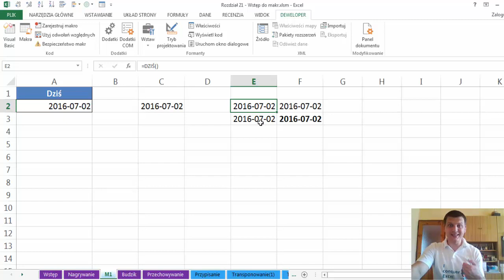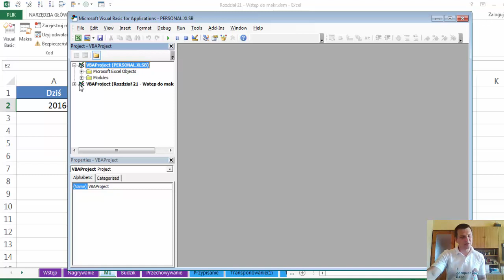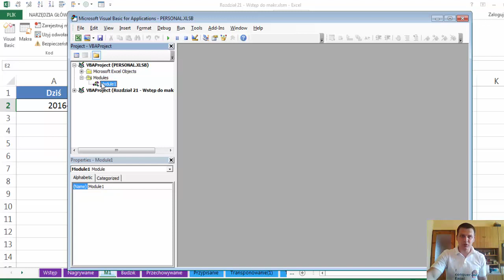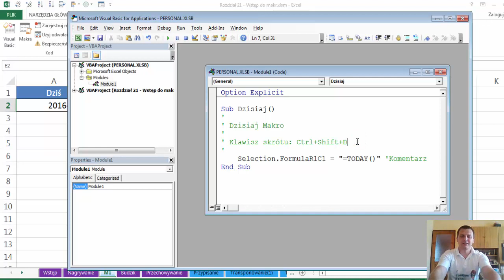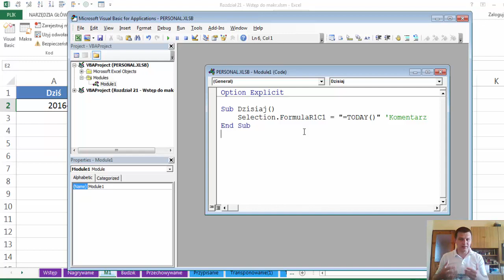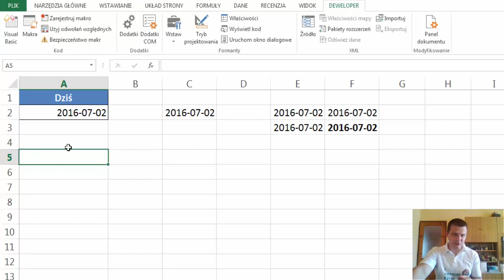Wstęp do makr 04 - Gdzie mogę znaleźć kod mojego makra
Chcesz ze mną poznać możliwości VBA? Zobacz kiedy planowana jest następna edycja 30dniowego kursu online.

Nagraliśmy pierwsze makro i sprawdziliśmy, że możemy je uruchomić za pomocą skrótu klawiszowego, ale gdzie ono jest zapisane? Jak wygląda?

Musimy przejść do kodu VBA. Możesz to zrobić z karty Deweloper wykorzystując polecenie Visual Basic

albo wykorzystując skrót klawiszowy Alt + F11 (ten skrót pozwala Ci przeskakiwać pomiędzy Excelem, a edytorem kodu VBA).
Po kliknięciu w polecenie Visual Basic w najgorszej sytuacji zobaczysz niemal całkiem szare okno.

Przydadzą się w nim przynajmniej jeszcze dwa dodatkowe okna, dlatego rozwiń menu View i wybierz pozycję Project Explorer (ewentualny skrót klawiszowy do jego włączenie to Ctrl + R).

Ważna uwaga – nie ważne jaką wersję językową Excela masz. Edytor VBA będzie zawsze po angielsku, łącznie ze składnią funkcji i liczb, ale o tym w kolejnych filmach.

Teraz w edytorze VBA widzieć też będziesz okno Project Explorera, gdzie zobaczysz wszystkie otwarte projekty (pliki), z ich podziałem na arkusze, moduły i inne obiekty plików. Powinieneś widzieć skoroszyt makr osobistych (PERSONAL.XLSB) i przynajmniej jeden otwarty plik na, którym pracujesz. U mnie jest to Wstęp do makr 04 – Gdzie…

Kolejnym oknem, które Ci się przyda jest Properties Window - znów otwierasz menu View. Możesz również użyć skrótu klawiszowego F4 do jego włączenia.

Edytor VBA wizualnie nie zmienił się prawie wcale od Excela 2003, a może i wcześniej, dlatego jest w nim zachowane "klasyczne" menu.
Properties Window może bardzo najść na Project Explorer. W takiej sytuacji będziesz musiał zmodyfikować rozmiar poszczególnych elementów edytora VBA, żeby odpowiadał Twoim potrzebom.

Teraz możemy odszukać moduł (tak nazywa się obiekt, w którym rejestrator makr zapisuje kod VBA), w którym odnajdziemy zarejestrowany przez nas kod VBA. Znajduje się on w skoroszycie makr osobistych w katalogu Modules. Możliwe, że będziesz musiał go rozwinąć klikając w znak plusa obok niego, żeby rozwinąć całą jego zawartość. Ponieważ powinno to być Twoje pierwsze nagrane makro, więc powinieneś mieć tylko pojedynczy moduł – Module1. Jeśli klikniesz w niego dwukrotnie otworzy się.

 Nareszcie możesz zobaczyć kod, który zarejestrowałeś . Nie jest go dużo, ale tak jak wspominałem – chodzi nam w tym momencie przede wszystkim o poznanie funkcjonalności makr i kodu VBA, a dopiero później zaczniemy nagrywać trudniejsze makra.
Standardowo możesz poszczególne elementy edytora VBA włączać, wyłączać, maksymalizować, minimalizować i zmieniać rozmiary. Wszystko po to, żeby wygodniej pracowało Ci się kodem VBA.

Przyszła pora na szybką analizę kodu.

Sub Dzisiaj()
' Dzisiaj Makro
' Klawisz skrótu: Ctrl+Shift+D
    Selection.FormulaR1C1 = "=TODAY()"
End Sub

Słowo kluczowe Sub oznacza początek makra. Później masz nazwę makra, którą nadałeś (moje nazywa się Dzisiaj). Następnie jest dużo linijek na zielono – to jest komentarz. W kodzie VBA komentarz rozpoczyna się od pojedynczego znaku cudzysłowu i ciągnie się do końca linii, czyli możesz na raz zakomentować tylko jedną linijkę kodu, ale możesz to nawet zrobić po kodzie, który ma zostać uruchomiony.

Mimo, że w komentarzu znajduje się skrót klawiszowy, to zmiana go nie zmieni faktycznego sposobu uruchamiania makra. Jest on tu tylko podany informacyjnie.

Na końcu kodu są słowa kluczowe kończące makro End Sub, a jedyną linijką faktycznie uruchamianego kodu jest: Selection.FormulaR1C1 = "=TODAY()".

Jak już wspominałem w edytorze VBA wszystko jest w nim po angielsku – nazwy funkcji też. Dlatego zamiast wpisywanej przez nas funkcji DZIŚ została zapisana funkcja TODAY.

Ważna jest też tutaj struktura obiektowa: Selection.FormulaR1C1, czyli czytając po angielsku na zaznaczeniu (Selection) przechodzimy do (znak kropki) do formuły (FormulaR1C1) na tym zaznaczeniu. Spokojnie odrobina wprawy i taka składnia stanie się dla Ciebie naturalna. Po prostu VBA jest językiem obiektowym, a każdy obiekt ma swoje właściwości itp. Na razie wystarczy o tym informacji.

Jeśli znasz angielski zrozumienie tego kodu (i przyszłych), będzie dla Ciebie dużo prostsze. To, że edytor VBA zapisał wpisywanie wartości na zaznaczeniu, a nie konkretnej, czy aktywnej komórce zawdzięczamy temu, że wykorzystaliśmy skrót klawiszowy Ctrl + Enter.

Jak wyglądałby kod, gdybyś funkcję DZIŚ zatwierdził zwykłym Enterem? Odpowiedź w następnym wideo ;)

P.S. Ponieważ komentarze w tym kodzie są nam zbędne możesz je usunąć.